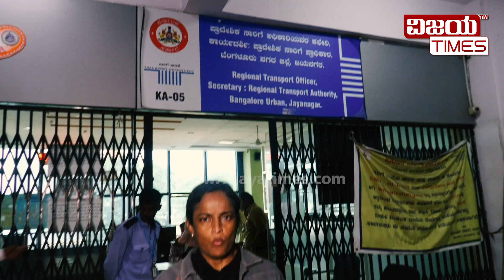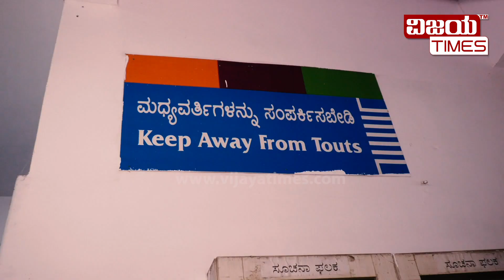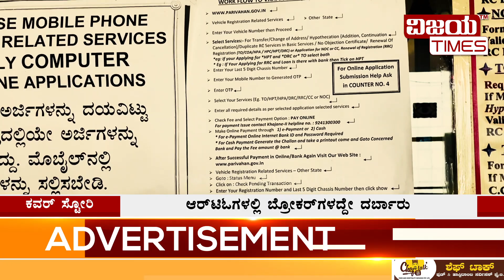ಆರ್‌ಟಿಓ ಬ್ರೋಕರ್‌ ಅಡ್ಡ! ಆನ್‌ಲೈನ್‌ ವ್ಯವಹಾರ ಸಾರ್ವಜನಿಕರಿಗೆ ಕಬ್ಬಿಣದ ಕಡಲೆ ಕಾಯಿಯಾಗಿದೆ.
ಆರ್‌ಟಿಓ ಸಾಫ್ಟ್‌ವೇರ್‌ ಜನಸಾಮಾನ್ಯರ ಪರವಾಗಿಲ್ಲ. ಹಾಗಾಗಿ ಬ್ರೋಕರ್‌ಗಳನ್ನೇ ನಂಬಬೇಕಾದ ದುಸ್ಥಿತಿ ಬಂದಿದೆ.